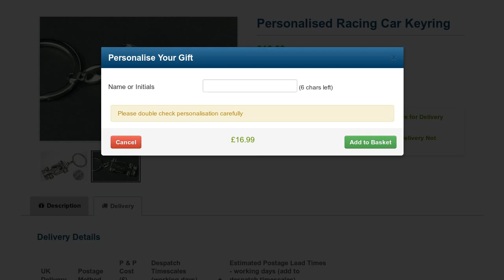Personalised Racing Car Keyring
Keep car keys in check with an Personalised Racing Car keyring engraved with any name or initials. This silver-plated keyring adds class to your keys.